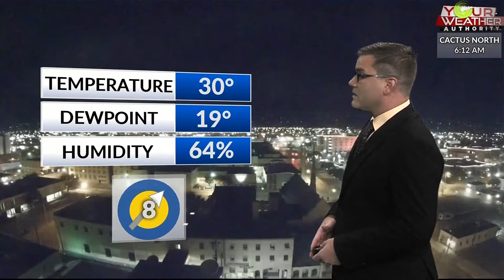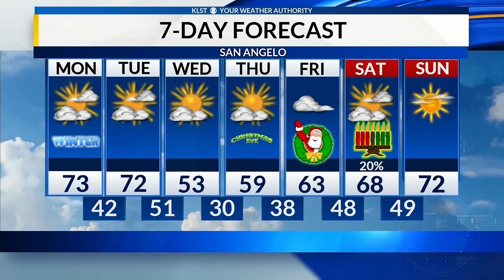KLST Morning Forecast: Monday, December 21st